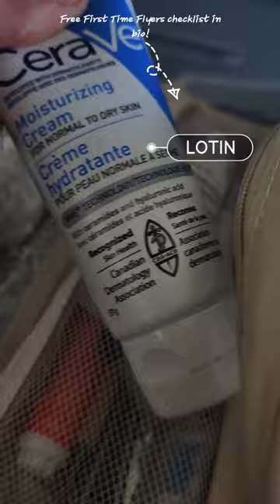Beauty tips in the air👁️👄👁️ traveltipsandtricks carryon toiletries packingtips flywithme fly #